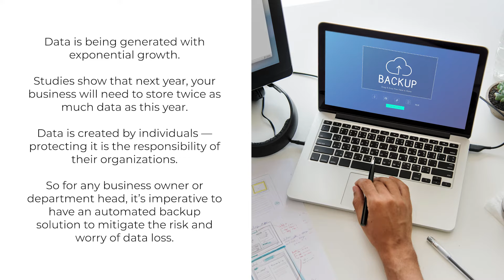Mtek Digital Provides Automated Backup Solutions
We can provide a quick assessment of your current storage regimen and design the ideal scheduled, automated backup solution to ensure your business data is protected and accessible.